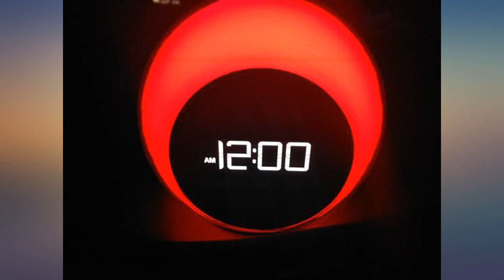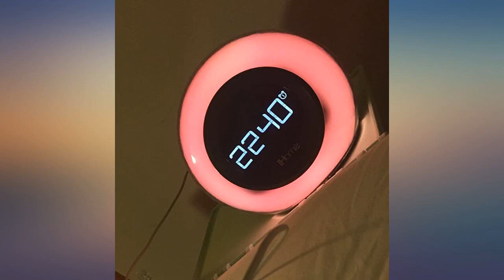iHome iBT29BC Bluetooth Color Changing Dual Alarm Clock FM Radio with USB Charging review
Main Features:
Wake and sleep to mobile devices via Bluetooth. Wirelessly stream music from iPad, iPhone, iPod touch, Android, Windows, and other Bluetooth-enabled devices.. Speakerphone features include a built-in microphone, digital voice echo cancellation, and answer and end controls. USB port to charge iOS and other smart enabled mobile devices (charging cable not included). Alarm Can Be Set To Bluetooth Audio, FM Radio Or Built-in Tone. Wake and sleep to Bluetooth audio, FM radio, or built-in tone. FM radio with 6 station presets. Reson8 speaker chamber technology for superior sound. Dual alarms for separate wake times.. Translucent cabinet and display changes color at the touch of a button. Five colors LED color changing cabinet and display with six color/wake up color modes let you set the mood.. Six selectable cabinet/display colors: blue, green, amber, red, white, sky gradient. Six colors and wake up color modes: Glowing sequence, Fast change sequence (dimmable with snooze bar), Favorite color (dimmable with snooze bar), Pulse to music, Sky gradient, and no color. Aux-in jack to play audio from audio devices equipped with 3.5mm headphone jack (audio cable included) 100V - 240V universal voltage AC adaptor. SureAlarm battery backup (CR2450 battery included)